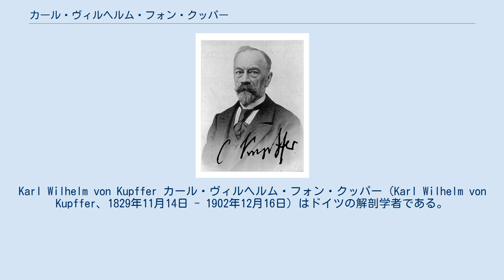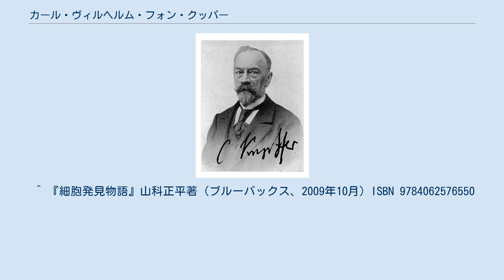カール・ヴィルヘルム・フォン・クッパー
Karl Wilhelm von Kupffer カール・ヴィルヘルム・フォン・クッパー（Karl Wilhelm von Kupffer、1829年11月14日 - 1902年12月16日）はドイツの解剖学者である。
肝臓の類洞の異物貪食細胞であるクッパー細胞の発見などで知られる。
 現在はラトビアであるクールラントのLesteneに牧師の息子として生まれた。
1854年にタルトゥ大学で医学の博士号を取得した後、ウィーン、ベルリン、ゲッティンゲンなどでエミール・デュ・ボワ＝レーモンやヨハネス・ペーター・ミュラーのもとで研究した。
1858年にタルトゥに戻り、1865年まで解剖学を研究した。
1866年にキール大学の解剖学教授に任命された1875年から1880年まではケーニヒスベルク大学の解剖学の教授を務めた。
1880年から1901年に引退するまで、ミュンヘンのルートヴィヒ・マクシミリアン大学で解剖学研究所の教授、学芸員を務めた。
 組織学、解剖学、発生学の分野の仕事で知られている。
1876年、肝臓の切片を染色して突起を放射状に伸ばしている細胞を発見し「星細胞」(Sternzellen)と命名した。
1899年、肝臓の類洞の壁に異物を貪食する細胞の存在を確認し、これを星細胞と同一のものと考えた。
後年、日本の和気健次郎が2つの論文を精査し、2つの細胞が別のものであることを示し、はじめに報告されたものが「星細胞」または「伊東細胞」とし、後に発見したものがクッパー細胞と呼ばれることになった。
 ^ 『細胞発見物語』山科正平著（ブルーバックス、2009年10月）ISBN 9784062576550